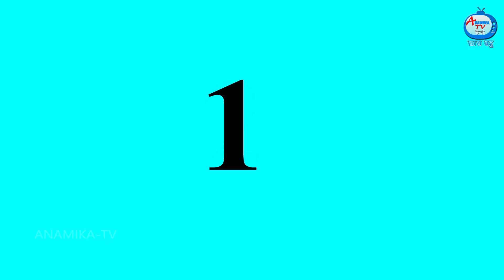गरीब बहू का राखी | Garib Bahu Ka Rakhi | Saas Bahu | Hindi Kahani | Moral Stories | Hindi Story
गरीब बहू का राखी | Garib Bahu Ka Rakhi | Hindi Stories | Saas Bahu Stories | Saas bahu Story | Anamika TV Hindi | Anamika TV Saas bahu